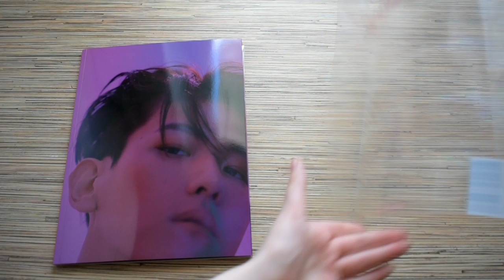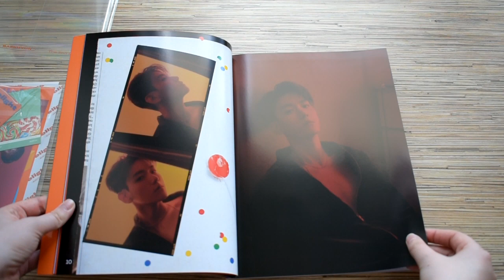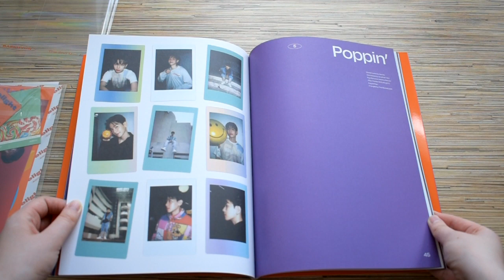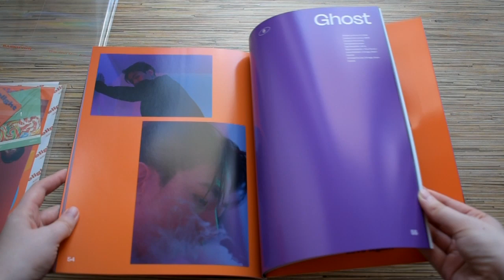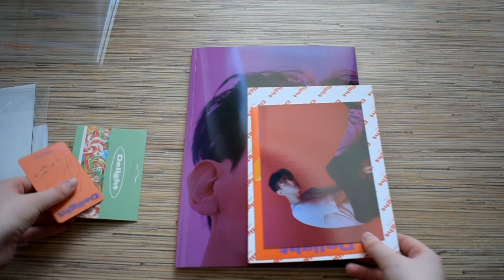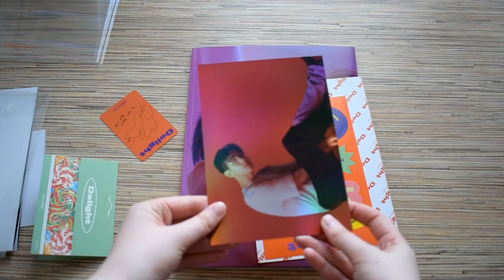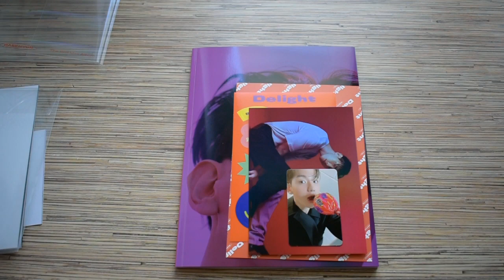Unboxing Baekhyun 백현 2nd Mini Album Delight (Cinnamon Ver.)